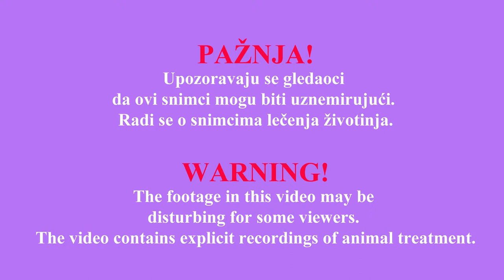F Surgical treatment of abscess on Black Swan foot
Hirurška obrada apscesa na stopalu crnog labuda.
Surgical treatment of abscess on Black Swan foot.
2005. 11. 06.